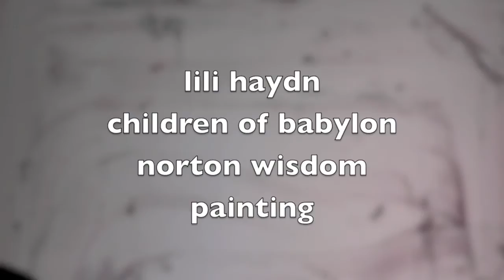lili haydn children of babylon wisdom painting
lili hadyn music norton wisdom painting